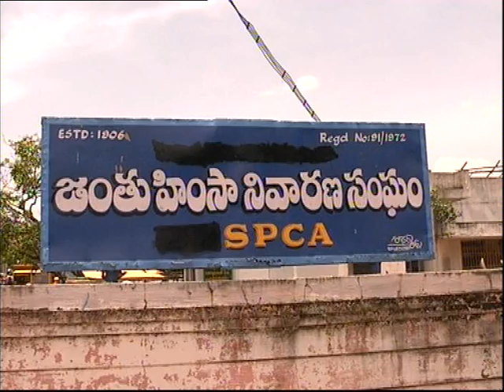24 7 17 EAST KKD SAVE AND PROTECT COW ANIMAL DIST,COLLECTOR VISIT